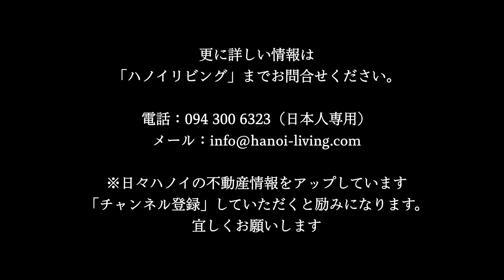【DMC Tower 15階フロア 1bed 66㎡】大リノベートを施し生まれ変わったDMC Towerの1ベッドルームをご紹介します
詳細情報は次のハノイリビングHPでご確認ください

2007年に完成した古いオフィス兼サービスアパート。
当社もこのビルに12年間オフィスを構えています。
6階までがオフィス、その上はサービスアパートです。
かなり古さが目立ちますが、順次アパートはリノベートをかけています。

1階に富分スーパーが入り、2階にお富さんが来るビル。
便利この上ない立地で、周りは日本人単身者が大勢お住まいです。

そんな中、15階の1ベッドルームが大リノベートされ出てきました。

1ベッドルーム（66㎡）：1,500＄
この家賃に含まれるサービスは、以下の通りです。

・管理費
・ハウスキーピングサービス（週6回の室内掃除、お皿洗い）
・週3回の洗濯、アイロン掛け
・リネン交換（ベッドシーツ、枕カバー；週2回）
・日本番組視聴料（18CH）
※電気代は家賃に含まれません

場所が535 Kim Ma。
まさにKim Maエリアの中心地点です。
日本人学校へ通われるお子様をお持ちの家族帯同者でもOKです。
日本人学校バスは停まりませんが、バス停のDaewoo Hotelまで徒歩5分足らずです。

Vinhomes Metropolisも近くにあります。
確かにMetropolisのようなGymやプールは付いていません。
しかし、日本人の多さに少し距離をおきたいとお考えの方に、また個人オーナー相手のコンドミニアムより、サービスアパートで安心して過ごしたいとお考えの方にオススメです。

同じ15階に出た3ベッドルーム（134㎡、2,300＄）の室内はこちらをご覧下さい。

【エリア】 Ba Dinh（Kim Ma）エリア
【住所】535 P. Kim Mã, Ngọc Khánh, Ba Đình, Hà Nội
【賃料・面積】 1bed（66㎡）：1,500＄
【設備】家具・電化製品一式、ビルトインオーブン、電子レンジ、乾燥機機能付き洗濯機、炊飯器、ダイキン製2wayエアコン（冷暖房）、Waterサーバー、IHクッキングヒーター、お湯タンク（50L）、バルコニー付き
※停電時のBack Up設備はありません
【竣工年】2007年ですが大改装を経てリニューアルされています